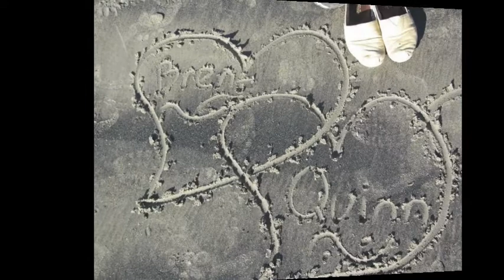From the start- How I felt about my man joining the military and how I delt with it.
This music does not belong to me. Music is performed by Lady Antebellum.